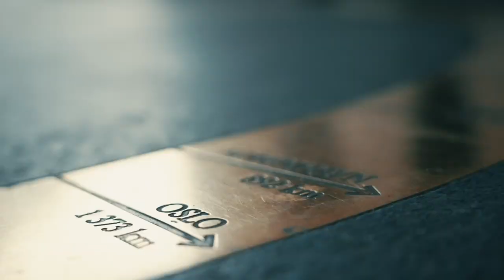Poker NM 2023: Sverres Håndhjørne med Kayhan Mokri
SVERRES HÅNDHJØRNE #3: Hånd-i-hånd med en spiller dybdeanalyseres én hånd. Hva ble gjort hvorfor - og hvordan gikk det?

I runde 4 av Håndhjørnet er det Kayhan Mokri som har satt seg ned for å gå igjennom hånden han spilte som fikk Stig Moen til å rope ut i kommentatorbua.

Sverre Krogh Sundbø er en handyman av hittil ukjente dimensjoner. I tillegg er han en kjernekar som gjerne gir andre pokerspillere en håndsrekning når det gjelder å analysere deres spill.